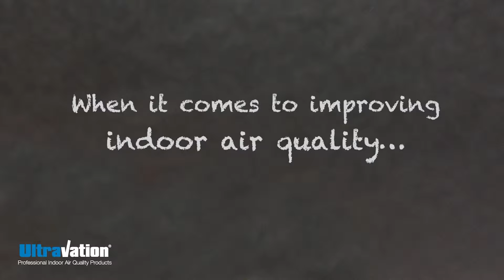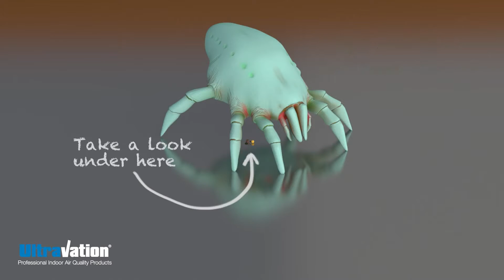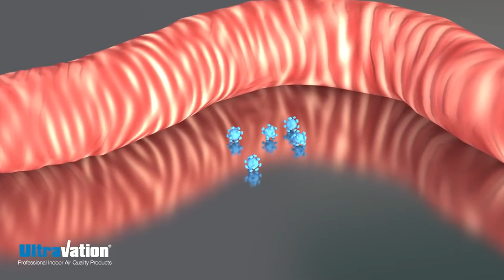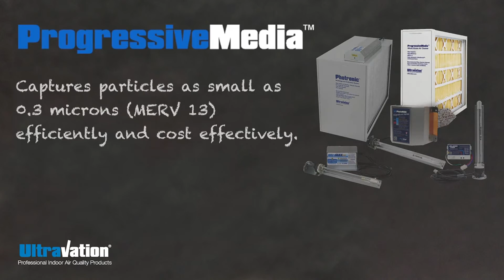UV Lights and Why You Need Them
Discover the best AC Repair company in all of Southwest Florida, Sunset Air and Home Services.
Learn about all the services we offer.
This movie is about a BIG CHALLENGE! When it comes to improving indoor air quality, Airborne contamination comes in ALL SIZES! Yet only a small fraction of the contamination would be visible on the head of a pin.
Let's look more closely. Here is a human hair. It is about 250 microns in diameter. What is that? Let's see... It's a dust mite! About 150 micros long. This is only the beginning. Take a look under here...  A typical contamination found in household air. Pollen - 20 microns, Mold - 12 microns, Large Dust - 25 microns, Small Dust - 4 microns. Let's go further...
Asbestos Fibers - As short as 3 microns, Yeast - 1 micron or larger, Bacteria - +/- 2 microns, Fine Atmospheric Dust - 1 micron and smaller, Fly Ash - 1 micron or larger, Wood Smoke - 3 microns and smaller.
Viruses are smaller than bacteria... MRSA Staphylococcus bacteria - about 1 micron, E. Coli bacteria - about .5 microns, Ebola virus - about .2 microns long.
What about the common cold? It's right there... The Rhino virus - common cold - is only 27 nanometers, or 0.027 microns.
Ultravation designs and manufactures indoor air quality products that address contamination of every size that is presented in this video. ProgressiveMedia - Captures particles as small as 0.3 microns (MERV 13) efficiently and cost effectively. UltraMax - High performance germicidal UV light systems for airstream and interior HVAC surface disinfection.
For all bio-contamination there's PhotoMAX. Designed for the reduction of odors and breakdown of microscopic organics using two bands of UV and photocatalytic oxidation (PCO). For bio-contamination and odors.
Photronic - Advanced multistage system combining MERV 13 filtration, UV disinfection and PCO odor reduction.